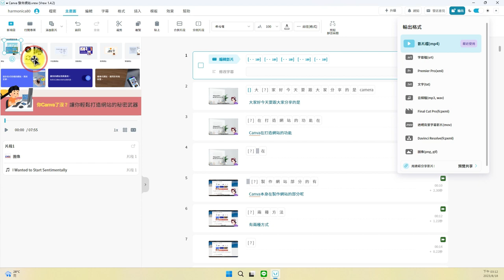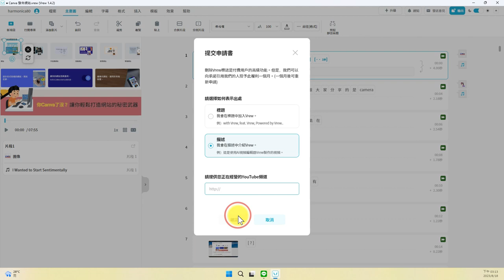07：Vrew 輸出影片時如何消除左上角的浮水印